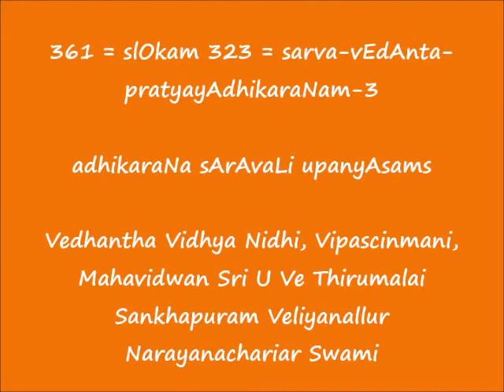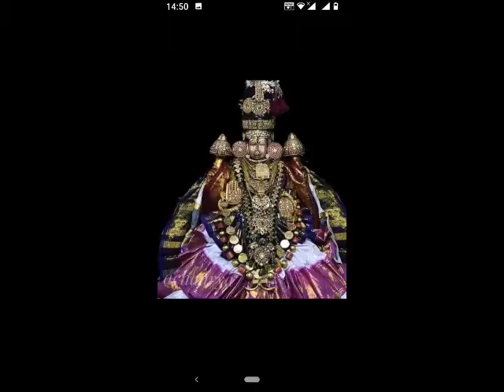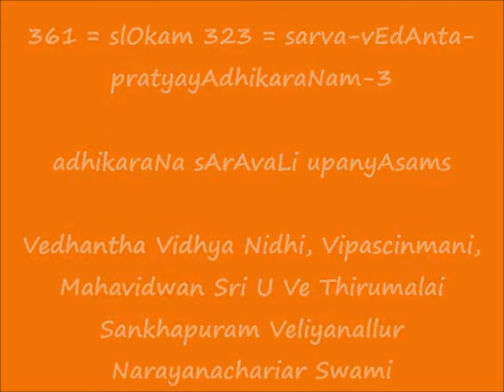361 = slOkam 323 = sarva-vEdAnta-pratyayAdhikaraNam-3 = adhikaraNa sArAvaLi upanyAsams